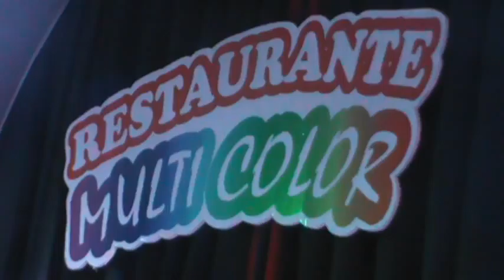Solo en el Bingo Multicolor los Jueves Zitro Karaoke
Si amas el canto apoyas este programa te espero el proximo jueves 22220707 reserva